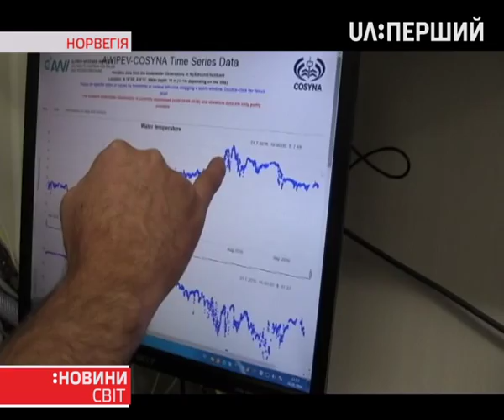Набуває чинності Паризька кліматична угода